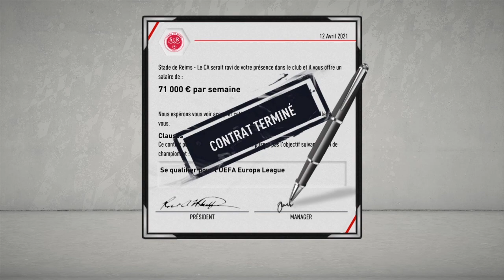Carrière club Ligue 1 #4 (Reims)